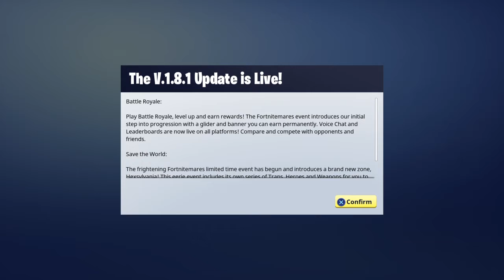Fortnite Still low level (LATE)